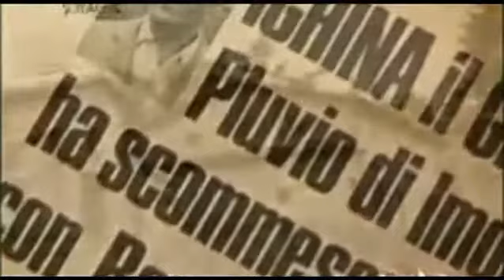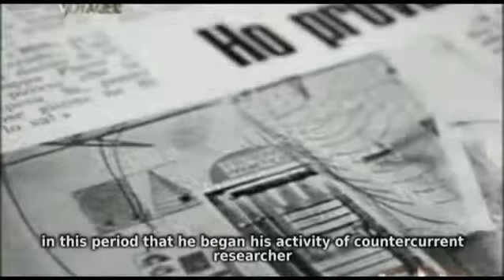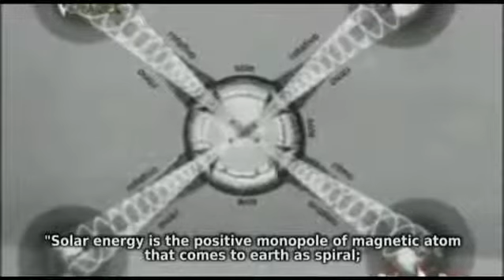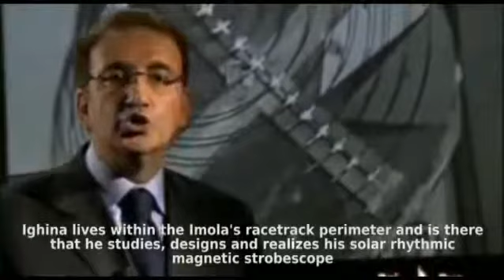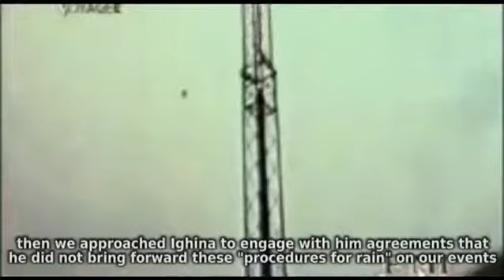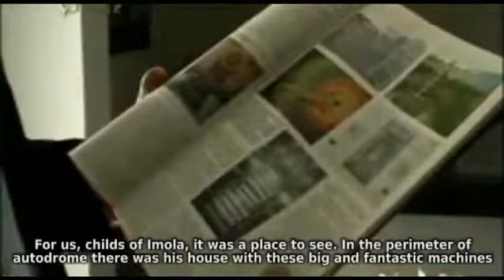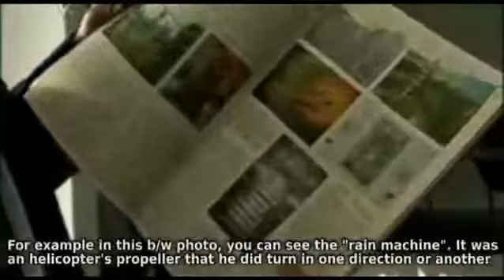Ighina the man of the clouds - part 1 of 2 - sub eng.flv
From: sdirru | Creato il:  11/dec/2009

Pierluigi Ighina (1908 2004) was an italian researcher. He was Marconi's assistant for 10 years. His studies share something with Wilhelm Reich.
Like Tesla he declared that he could control atmospheric events and so he did.
Only after his death some of his researches appeared for Italian public.